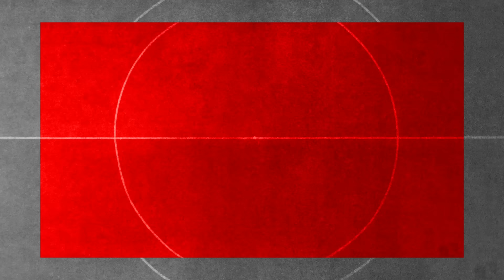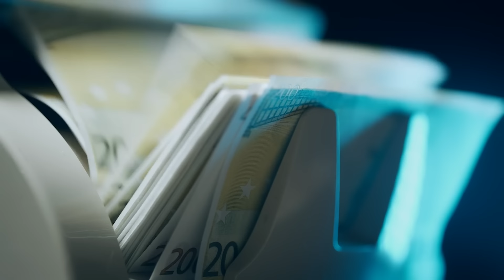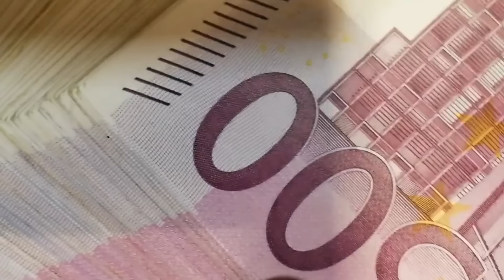Nach Palhinha, Olise und Co.: Das ist der weitere Bayern-Plan | Transfer Special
Der FC Bayern macht ernst auf dem Transfermarkt und ist mit dem großen Umbruch wohl noch lange nicht fertig. Ein Jahr ohne Titel hat in München drastische Folgen, das kann Thomas Tuchel bestätigen. Aber nicht nur auf der Trainerbank findet sich mit Vincent Kompany ein neues Gesicht wieder, auch am Personal wird ordentlich gearbeitet. Den weiteren Bayern-Plan zeigen wir euch heute endlich mal wieder in einem Transfer Special.

Den Anfang machte Hiroki Ito. Der Linksfuß kam für 23,50 Millionen Euro vom Vizemeister VfB Stuttgart und besticht vor allem durch seine Flexibilität. Bei den Schwaben spielte er sowohl als linker Innenverteidiger in Vierer- und Dreierketten, als auch als Linksverteidiger.

Nur wenig später dann der erste von zwei Transferkrachern: Michael Olise. Der Franzose aus London kostete ganze 53 Millionen Euro, gilt aber auch als großes Talent und konnte sein Können schon in der Premier League unter Beweis stellen. Dank ihm könnte es für den ein oder anderen Flügelspieler im Kader in Zukunft eng werden.

Mit Joao Palhinha kommt außerdem der absolute Wunschspieler aus dem vergangenen Sommer. Damit hat der FCB endlich die gesuchte Holding Six gefunden. Laut opta war kein Premier-League-Spieler in der abgelaufenen Saison erfolgreicher bei Tacklings als er. Und das mit riesigem Abstand: Mit 159 lag Palhinha 50 erfolgreiche Tacklings vor Platz 2. Klar, dass diese Werte auch was kosten. (51 Millionen Euro)

Insgesamt kommen die Bayern mit den Transfers von Bryan Zaragoza, Nestory Irankunda und Armindo Sieb auf Transferausgaben in Höhe von 145 Millionen Euro.

Dazu arbeiten die Bosse noch an weiteren teils teuren Deals. Fabrizio Romano berichtete beispielsweise, dass der FC Bayern täglich bei Xavi Simons anrufen würde, um einen Deal zu finalisieren. Als Alternative gibt es auch weiterhin Kontakt zum Leipziger Dani Olmo, der bei der EM als bester Scorer glänzt. Um Jonathan Tah gibt es ebenfalls seit langer Zeit Gerüchte. Der Transfer zieht sich aber aufgrund der hartnäckigen Forderungen von Bayer Leverkusen. Die Werkself beharrt wohl auf rund 40 Millionen Euro Ablöse bei nur einem Jahr Vertragslaufzeit. Insgesamt ein heftiges Pfund an Ausgaben und möglichen Ausgaben, dem mit Malik Tillman bisher nur ein fester Abgang entgegen steht.

ABER: Nicht mehr lange.

Matthijs de Ligt hat wohl schon früh die Freigabe für einen Transfer bekommen. Manchester United ist der konkreteste Kandidat. Die Teams nähern sich laut Fabrizio Romano und Sky im Bereich der 50-Millionen-Marke an. Auch auf den Flügeln kommt Bewegung ins Spiel. Mit Leroy Sane und Kingsley Coman dürfen zwei Spieler gehen, deren Marktwerte zusammen die 120 Millionen knacken. Einen Abnehmer gibt es bisher aber nicht. Auch Serge Gnabry dürfte bei einem passenden Angebot gehen, will aber gar nicht. Für alle drei ist der Markt aufgrund des hohen Gehalts und vielen Verletzungen nicht gerade einfach.

Eine gute Nachricht ist: Der FCB verdient auch an einem potenziellen Zirkzee-Transfer mit. Manchester United schnappt sich den Stürmer laut Romano für rund 40 Millionen Euro, 50% davon fließen dabei wegen einer Weiterverkaufsbeteiligung nach München.

Der Umbruch bei den Bayern ist klar erkennbar. Im Schatten der EM basteln die Bosse am Kader der Zukunft und scheuen sich dabei auch nicht vor großen Investitionen. Fertig ist man auf dem Transfermarkt aber eben noch lange nicht.